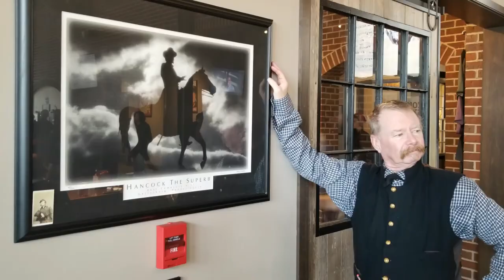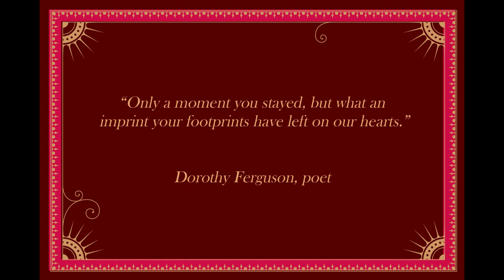A Celebration - Randy Feranec - Major General Winfield Scott Hancock